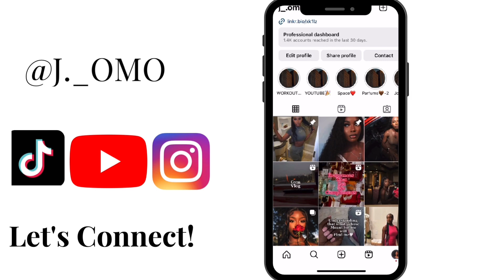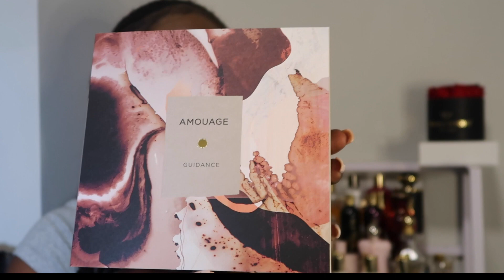PERFUME HAUL |GUIDANCE BY AMOUAGE UNBOXING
Hey guys!! I’m excited to have you guys back. Today I will be doing a perfume haul. I hope you enjoy this video.

TIME STAMPS:

00:00 INTRO
01:13 MY WAY PARFUM
02:10 TEMPO CITY RHYTHM
04:11 UNBOXING GUIDANCE BY AMOUAGE
08:46 ANNONE PANTHEON ROMA
11:31 DOLCE PASSIONE
13:54 CHARMANTE ELYSIAN
16:10 ANDREA MAACK
19:20 CARITAS MEMOIZE PERFUME
21:50 OUTRO

*Gifted

Let’s connect on Instagram:
~Pamperyscents~